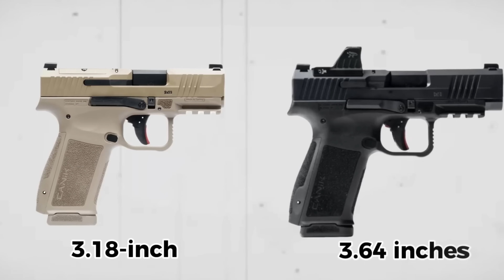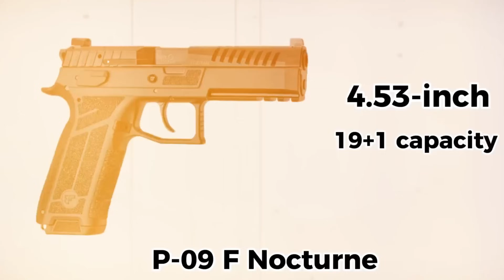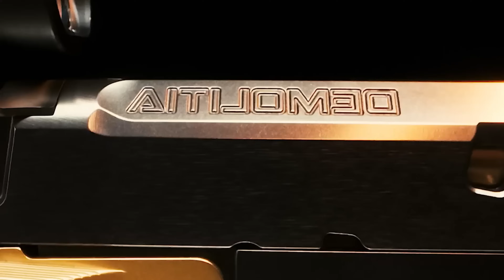Las 8 MEJORES Pistolas 9mm del MUNDO en 2025 ¡Potencia, Precisión y Fiabilidad!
¿Quieres saber cuáles son las pistolas 9mm que lideran en 2025? En este video, exploramos las pistolas más esperadas del año, desde modelos innovadores hasta los clásicos confiables que vienen con mejoras increíbles. Descubre cuáles ofrecen la mejor potencia, precisión y fiabilidad para tiro deportivo, autodefensa y equipo táctico. Si eres fanático de las armas 9mm, ¡este video es para ti!

00:00 Introducción: Las 8 Mejores Pistolas 9mm del Mundo en 2025
00:20 H&K CC9: La Mejor Pistola Compacta para Defensa Personal 2025
02:49 Canik Mete MC9L Series: Precisión y Rendimiento en Tiro Deportivo
04:50 Kimber CDS9 Serie: Potencia y Elegancia en una Pistola 9mm
07:25 GForce Arms RPX9 Exodus: Innovación y Fiabilidad para Autodefensa
09:33 Bul Armory TAC COMP 2025: La Pistola Táctica Definitiva
12:05 CZ P09 C Nocturne: Versatilidad y Precisión en Condiciones Extremas
13:46 Watchtower Demolitia: Potencia Compacta y Diseño Vanguardista
15:17 Springfield XD Mod.3: Máxima Eficiencia en Pistolas 9mm

defensa personal, armas sin balas, supervivencia, equipo de autodefensa.
slingbow, equipo de supervivencia, defensa táctica, armas letales.
slingbow HFX, autodefensa compacta, equipo de supervivencia, arma letal sin balas.
Umarex AirSaber, airbow, arco de aire comprimido, precisión sin balas, defensa en casa.
lanzallamas MX-42, defensa extrema, equipo de seguridad, protección del hogar.
ballesta Mini Striker, defensa portátil, autodefensa, armamento compacto.
ballesta Cobra R-Series, defensa personal avanzada, armas de repetición, autodefensa.
ballesta Ballista BAT, defensa precisa, equipo táctico, protección en casa.
EK Archery WhipShot, arco de repetición, defensa avanzada, armamento innovador.
AirForce Texan SS, rifle de gran calibre, defensa personal avanzada, equipo de alto impacto.

✅ Acerca de Armamento militar.

¡Bienvenidos a Armamento Militar! ¡Este canal fue creado para verdaderos fanáticos militares!

¡Aquí puedes escuchar historias interesantes sobre equipos militares modernos, seguir las nuevas tendencias en la industria militar y ser el primero en aprender datos interesantes sobre los asuntos militares de diferentes países del mundo!

Suscríbete al canal, dale me gusta a nuestros videos y activa las notificaciones sobre la publicación de un nuevo video, para no perder la oportunidad de recibir tu dosis de información útil. ¡No dudes en comentar debajo de los videos y el equipo del canal aceptará con gusto todas las sugerencias!

🔔 Descubra las últimas tendencias en tecnología militar y defensa global con Armamento Militar.